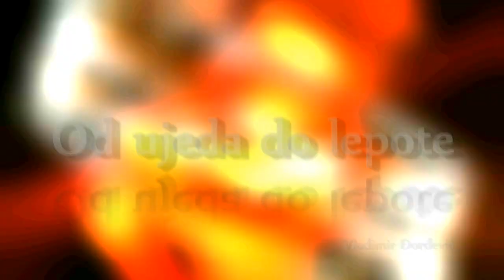Vatra i voda - Vladimir Đorđević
scene iz filma "Jerry Maguire"
instrumental - John Mayer - Free Fallin'
Ti i ja ko vatra i voda
al' ko je od čega neće sam da oda.

Uloge menjamo svakih pet minuta;

gasimo se, gorimo, zalivamo, plamtimo
čekajući da nam dođe obećano sutra;

u kome će vatra ljubiti talase,
u kome će voda plamen prigrliti.

Ko je vatra a ko voda bitno neće biti!